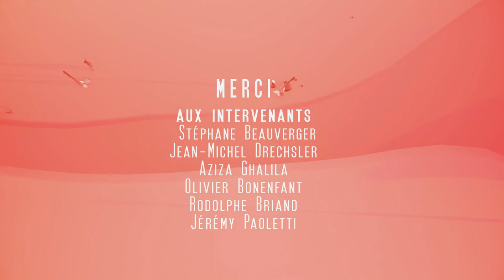PLANETE K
Film de fin d'études de l'Ecole Estienne de Emma Naizot